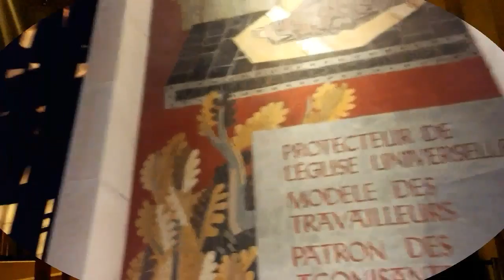3 MINUTOS em Montreal no inverno | NICA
Veja como é Montreal no inverno em 3 minutos e seja bem-vindo ao meu canal.

Oi meu nome é Nicole, mais conhecida como Nica. Nasci em Brasília e moro agora no Canadá. Sempre fui fascinada por lugares diferentes e pela cultura e costumes deles e foi por isso que criei esse canal. Para compartilhar minhas aventuras!